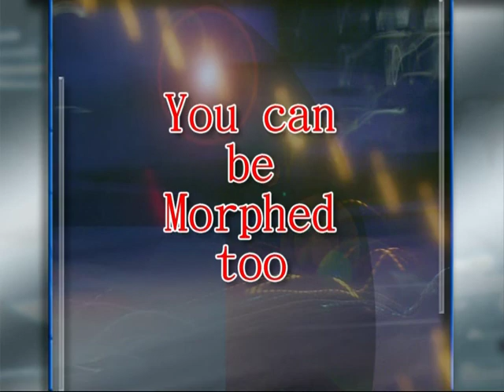2010 - Morphing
Just some fun video morphing.